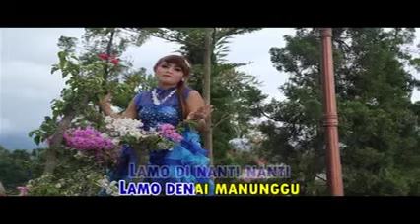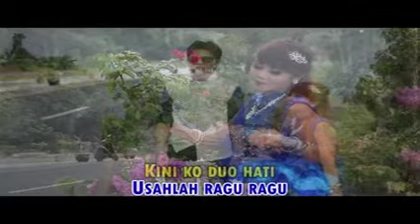Boy Shandy & Lala bunga - samo sanasib - dendang